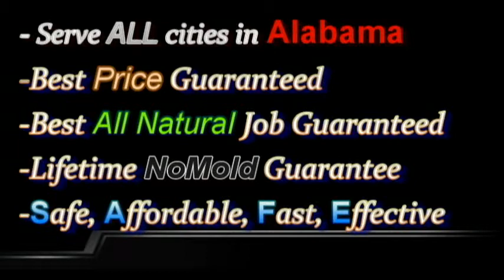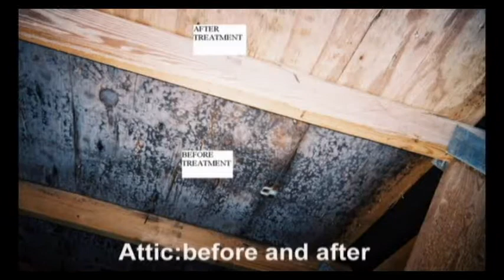alabama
“Folks, These videos are for information only. We no longer make these outdated designs even though they were great, our new designs are Way better!
Powered by:
Ultra-Powerful Ozone Equipment
Category
Howto & Style
License